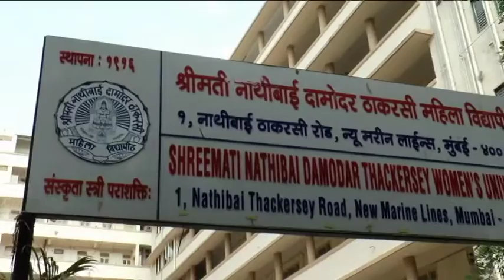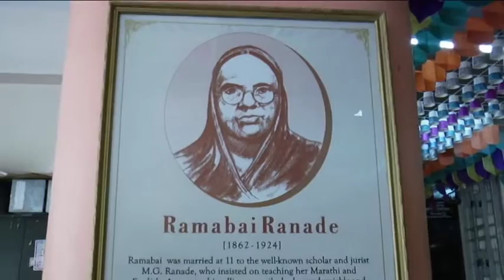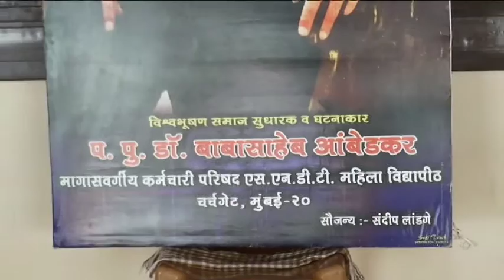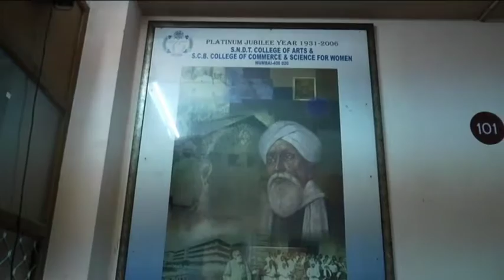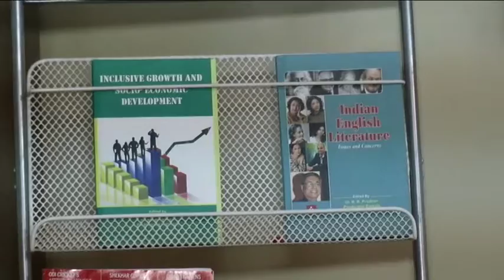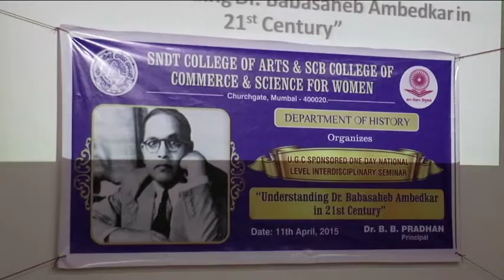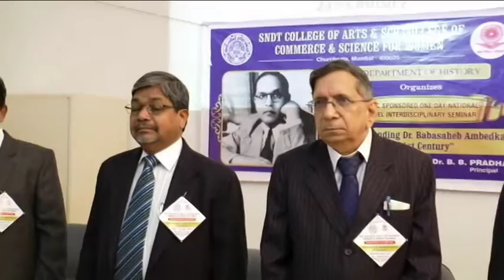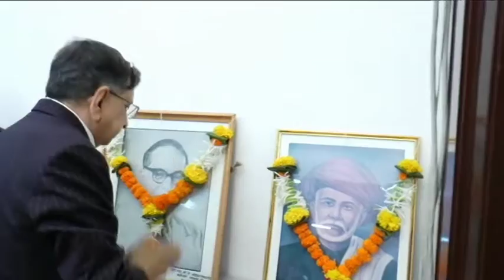UNDERSTANDING DR. BABASAHEB AMBEDKAR IN 21ST CENTURY 1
NATIONAL LEVEL SEMINAR HELD AT  DEPARTMENT OF HISTORY , SNDT COLLEGE OF ARTS AND SCB COLLEGE OF COMMERCE AND SCIENCE FOR WOMEN , CHURCHGATE ,MUMBAI. ON 11/4/2015.